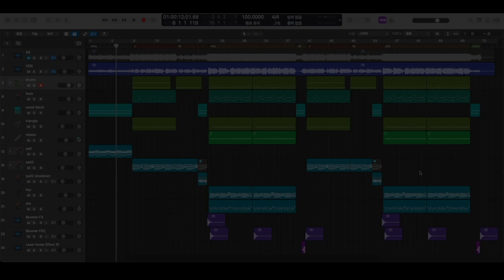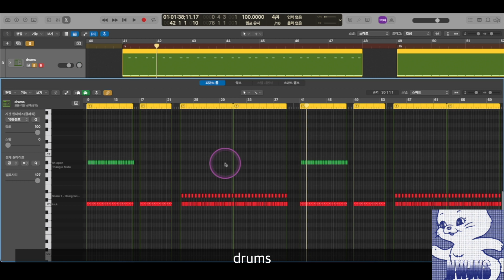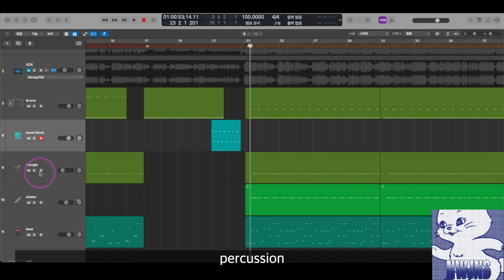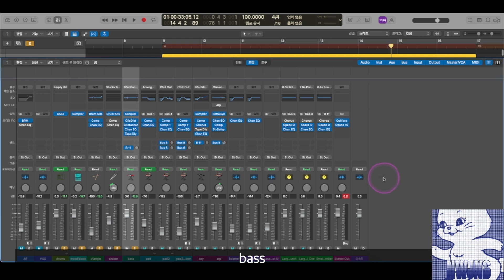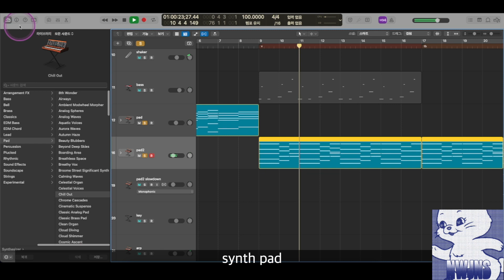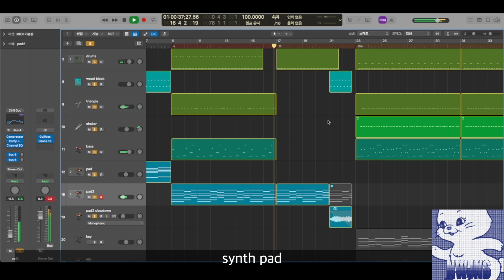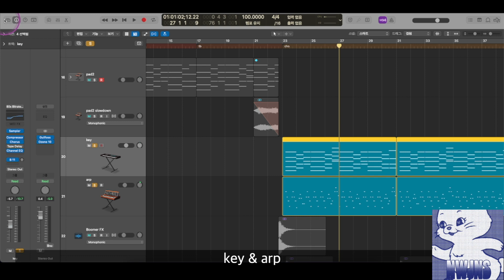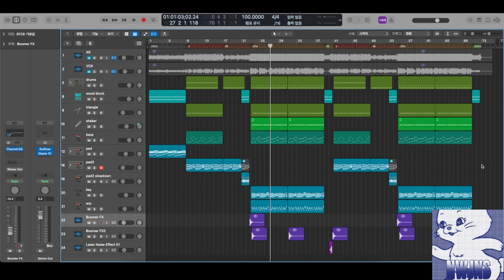[미디 작곡 강의] NewJeans 뉴진스 'Hype Boy'